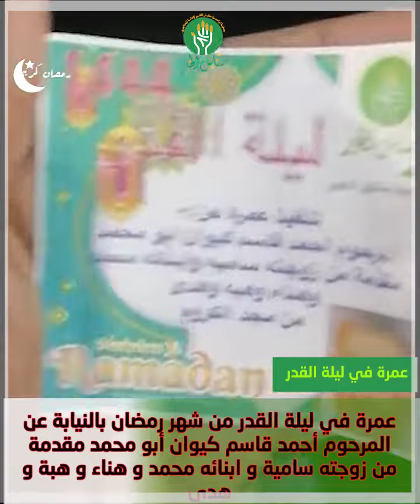عمرة في ليلة القدر من شهر رمضان بالنيابة عن المرحوم أحمد قاسم كيوان أبو محمد مقدمة من زوجته سامية و